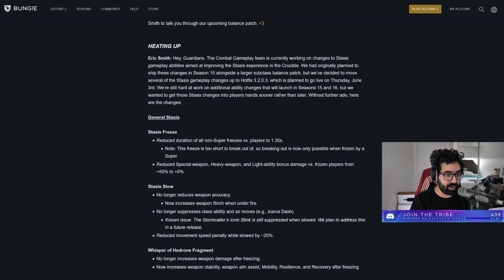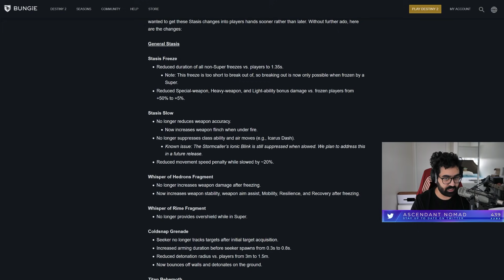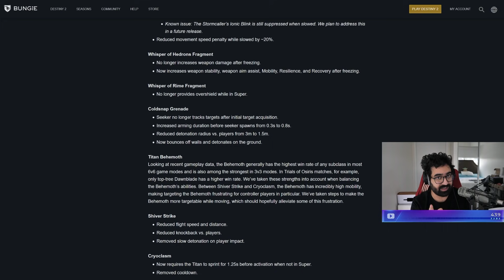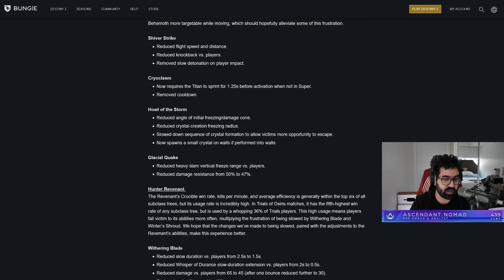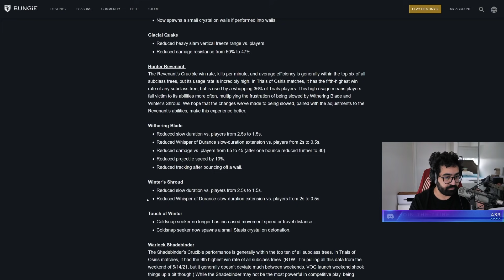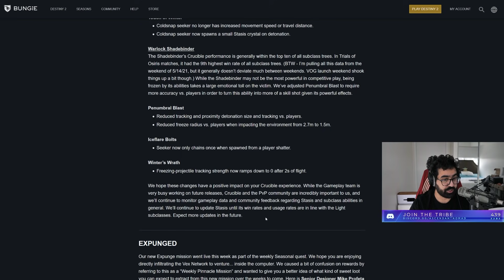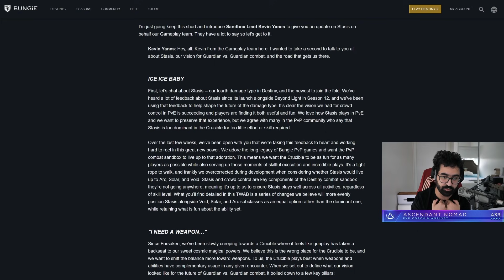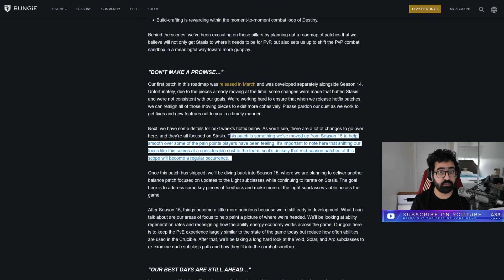It's Finally Over. (Stasis Nerfed) | Destiny 2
Ding dong, the Stasis is gone...-ish. These are the nerfs we've been waiting for.